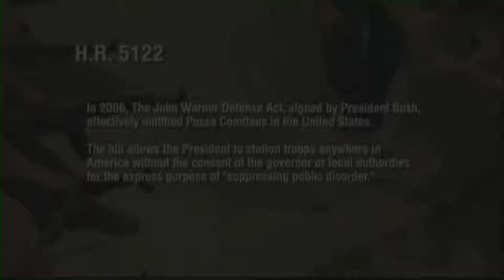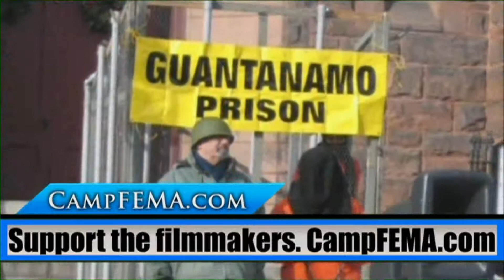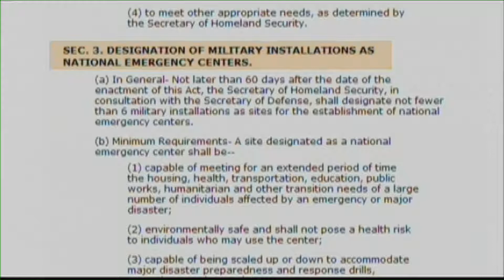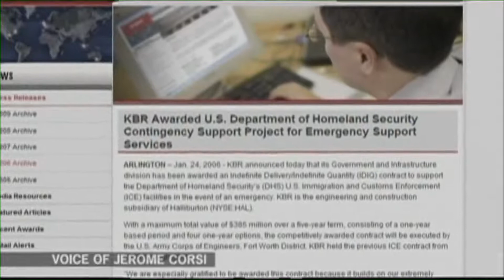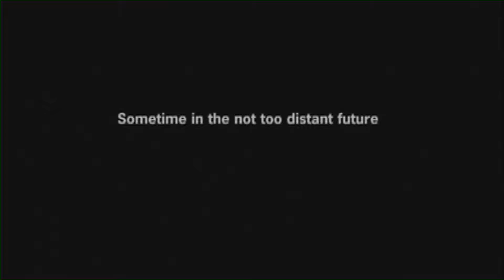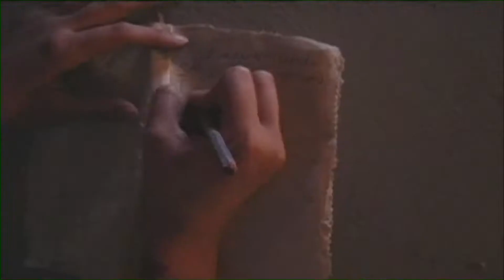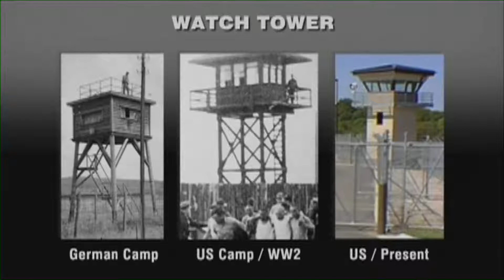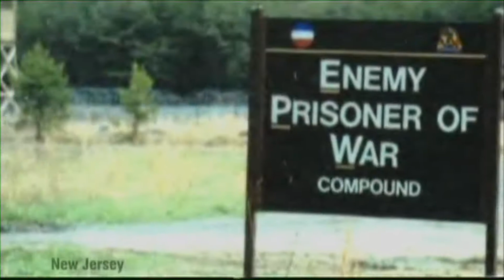Part D (4) | Camp FEMA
Recent legislation attempting to legitimize the use of internment camps to detain U.S. citizens in the event of an uprising or civil unrest has many people asking what nation they live in. Who are the potential domestic terrorists that will end up in these camps? See what the experts have to say and find out where the true power of the people rests in halting these treasonous activities.